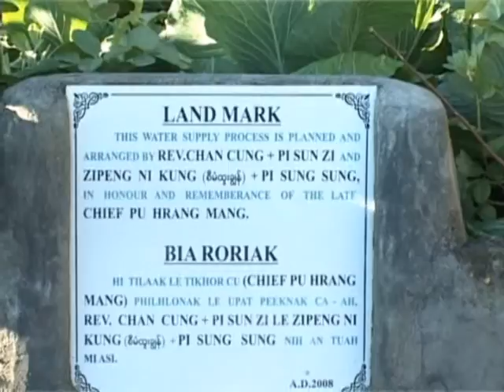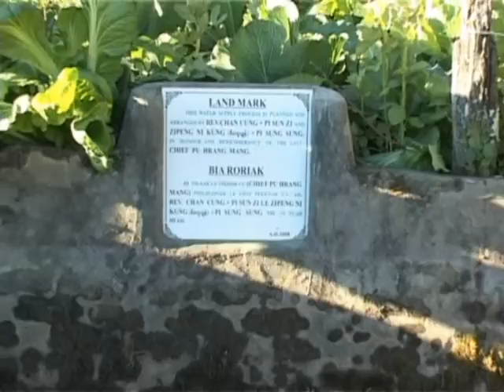Purun tlang tang Farrawn khua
Kum 2012 Farrawn Christmas tuahnak i lakmi a si..